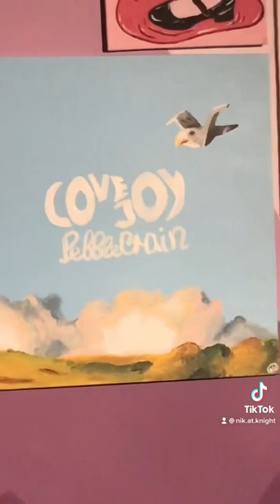lovejoy pebble brain cover art painting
reupload from my tiktok